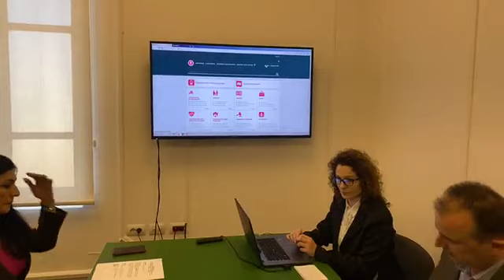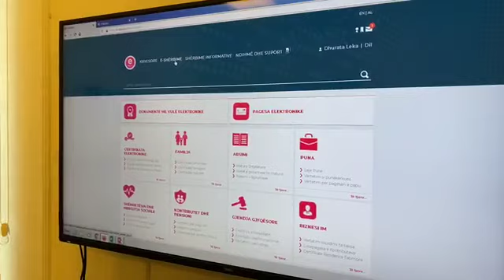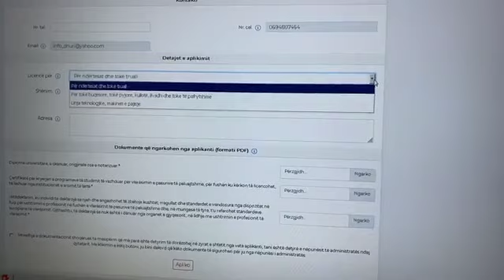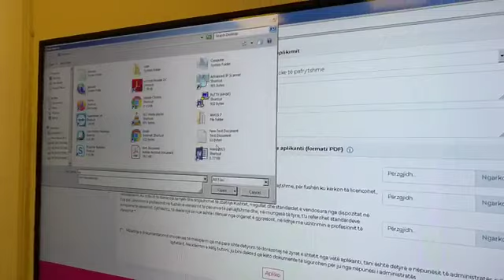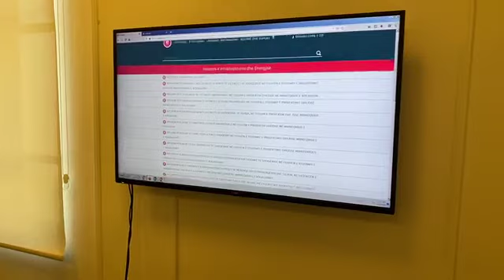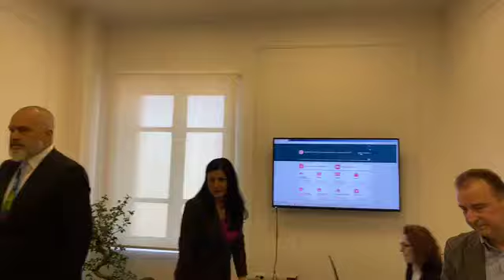50 shërbime të Ministrisë së Infrastrukturës online prej 1 janarit/ Rama: Sportelet po mbyllen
TIRANE- Kryeministri Edi Rama ishte sot në Ministrinë e Infrastrukturës dhe Energjetikes, për të parë nga afër mënyrën dhe lehtësitë e bërjes së një aplikimi online, në vetëm tre minuta. Rama

Kryeministri theksoi se administrata do të marrë një tjetër rol në funksion të qytetarit dhe do të vihet përpara përgjegjësisë nëse nuk e përmbush atë siç duhet. Ai tha se puna e tyre tashmë do të shumëfishohet sepse do bëjnë edhe atë procedurë që më herët e bënte qytetari. “Sportelet do mbyllen, por këtyre do t’u shumëfishohet puna sepse do bëjnë punën për qytetarin. Nuk do jenë aty si polic trafiku që “e ke dosjen në rregull kalo, nuk e ke, ik mbushe”, por do ta mbushin vetë. Në rast se një dokument shtetëror që duhej të merrej, nga brenda administratës mungon, do konsiderohet i dhënë, nuk do i thuhet qytetarit “prit” dhe do gjobitet zyra përgjegjëse. Drejtuesi i zyrës do gjobitet për shkelje të ligjit. Një herë, dy herë, herën e tretë të iki fare pastaj sepse ndryshe nuk funksionon, nëse ne i themi qytetarit do e plotësojmë ne dosjen dhe pastaj për shkak të mosplotësimit nga ana jonë, të vonohet qytetari. Kjo praktikisht e zhduk komplet ryshfetin, radhën, se nuk ka më”.